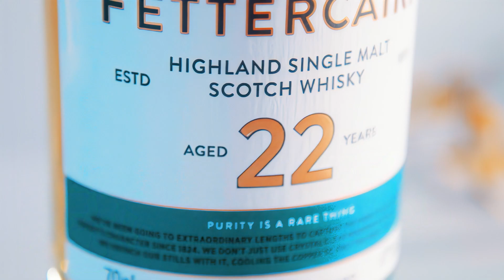Fettercairn 22 jaar oud - Online kopen bij Drankenshop Broekmans.be